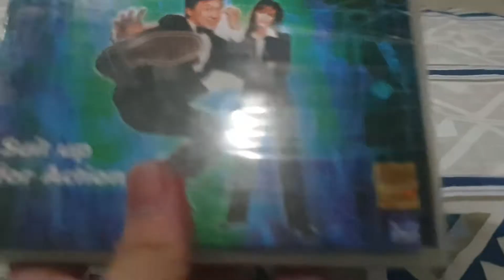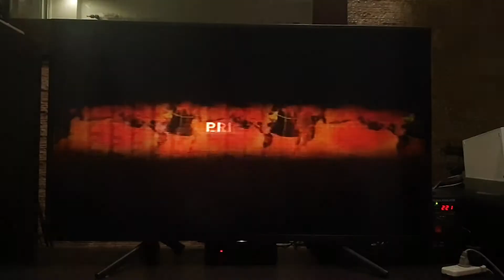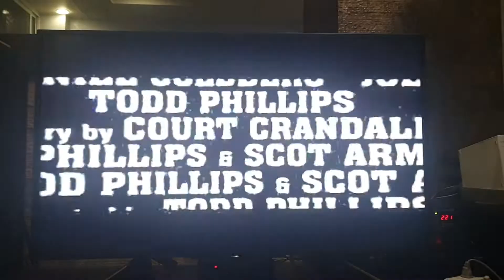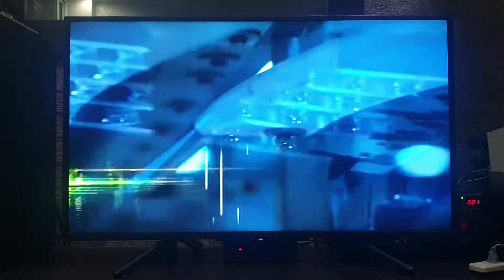Opening to The Tuxedo 2002 VCD